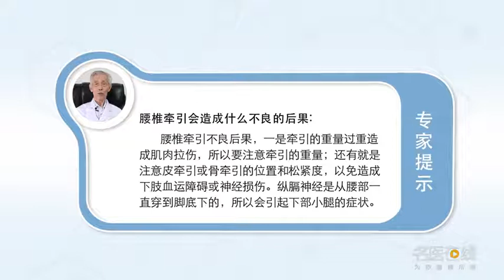腰椎牵引会造成什么不良的后果 贾正中 北京前海股骨头医院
腰椎牵引会造成不良后果有：1、牵引的重量过重，容易把肌肉给拉伤，拉伤以后肌肉有撕裂、有血肿、有积液化、瘢痕化，反而会造成腰部肌肉的伤害。2、牵引太紧，容易造成下肢血运障碍，引起肢体坏死。3、骨牵引容易损伤神经，所以骨牵引时要与关节保留一定的距离。

What are the bad consequences of lumbar traction
Lumbar traction will cause adverse consequences: 1. The weight of traction is too heavy, It's easy to strain your muscles, There were tears, hematoma, effusion and scarring in the muscle after the injury, On the contrary, it will cause damage to the waist muscles. 2. The traction is too tight, It is easy to cause lower extremity blood circulation disorder, Cause limb necrosis. 3. Bone traction is easy to damage nerves, Therefore, a certain distance should be kept between bone traction and joint.